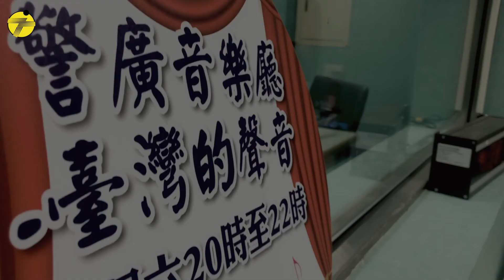【警廣大來賓—臺灣單簧管教父 陳威稜】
本週大來賓—陳威稜老師來到警廣囉！
想聽作育英才的陳威稜老師侃侃而談他豐富的演奏經驗及教學心得嗎？
想知道老師與灣聲樂團擦出甚麼的火花嗎？

這週六請晚上八點
請記得收聽《警廣音樂廳─臺灣的聲音》📻

節目：《警廣音樂廳─臺灣的聲音》
主持人：李哲藝
播出時段：每週六晚上20:00~22:00

🎧警廣各地區收聽頻率：
FM 94.3　臺北分臺、FM 94.5　臺中分臺、FM 93.1　高雄分臺、FM101.3 宜蘭分臺、FM 94.3 花蓮分臺、FM 94.3 臺東分臺
AM1512 新竹分臺、AM1314 臺南分臺